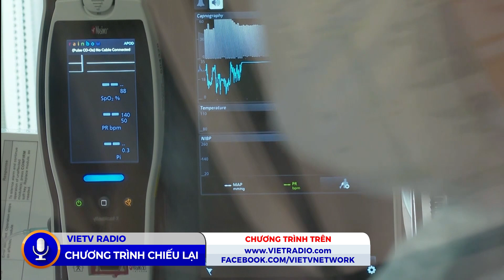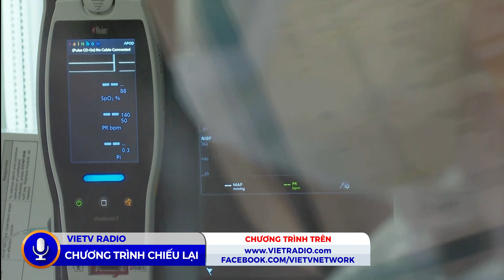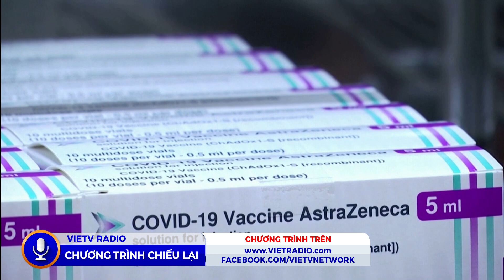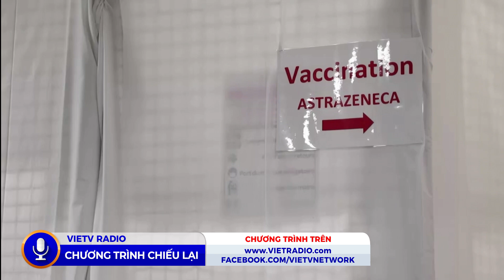Chào Bình Minh (3/30/2021) - Nghiên cứu liên quan đến 2 loai vaccine